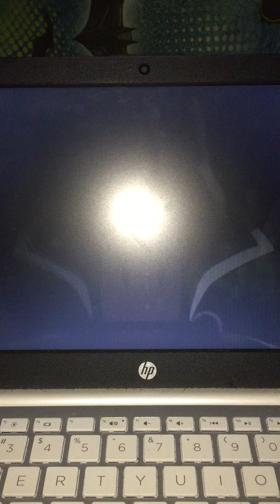Batman vs. Teenage Mutant Ninja Turtles (2019) Official Trailer